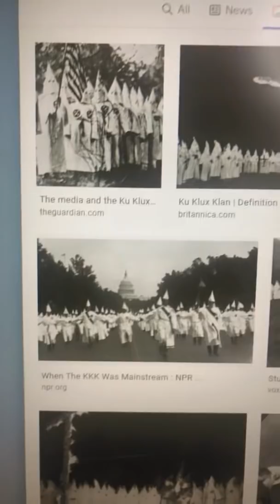Why does Russia think there are Nazis in Ukraine?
In 2014, Russian separatists took over government buildings in the Donbas region of eastern Ukraine.  Russia took advantage of this chaos to pour weapons and volunteers into the region.

Ukrainian militias formed to fight the separatists.  One of these units was a battalion of white supremacists.    Ukraine's constitution guarantees freedom of speech, so this militia battalion was unchanged when it was integrated into the Ukrainian Army.

Russia used the existence of this battalion as proof that Ukraine was run by Nazis for a pretext to invade.